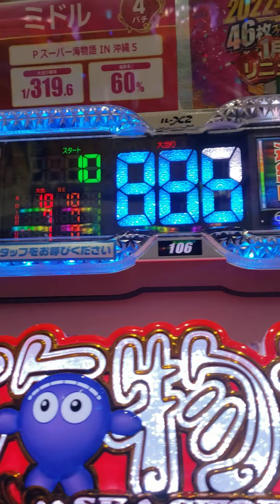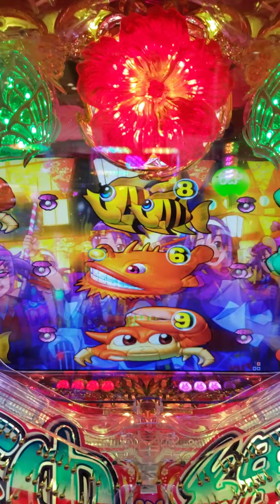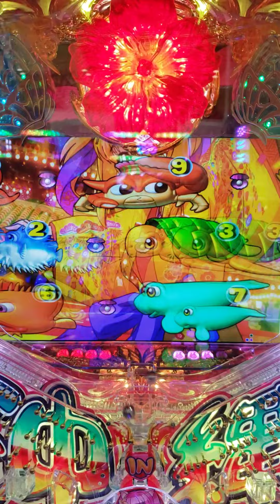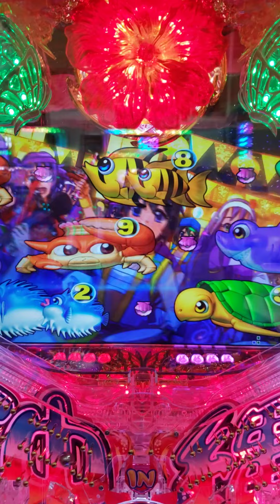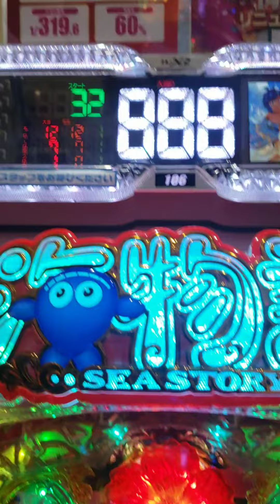パチンコ 沖海物語5.319の4円パート2他店にて600はまって0回当たりの台を1万円入れて爆発しました🔥見応えあり👀‼️美しいマリンちゃん😍結果は👇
14回当たり🎯17320発で投資が1万円結果は69500円→59500円と昼のプラスで約7万円勝ちました🙌やった～🎶やった～🤟
お財布をBEAMSに新しく変えたから効果あったかな🤔又は今日は朝から神棚を綺麗に掃除したから神様からのプレゼント🎁だったかもしれませんね🙇‍♂️